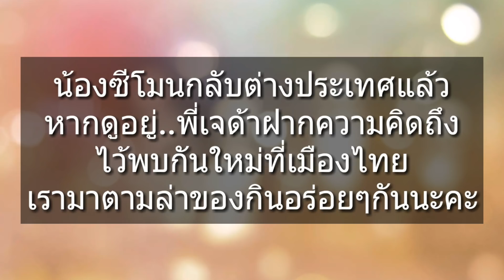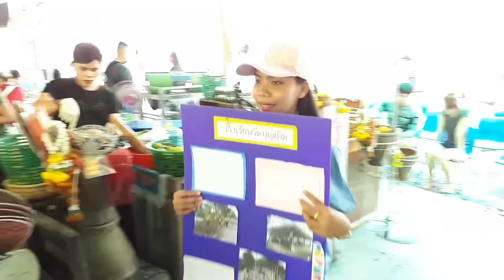ร้องรำระบำแซ่บๆๆๆกับเจ๊ต๊อกแต๊กตำแรดแซ่บนัว | ตลาดน้ำคลองลัดมะยม | เจด้าพาชิม | Jayda story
มาชมการตำส้มตำไป จัดคิวไป แอ๊วหนุ่มเบาๆกริบๆของราชินีส้มตำร้อยล้าน
เจ๊ต๊อกแต๊กตำแรดแซ่บนัว
ตลาดน้ำคลองลัดมะยม
ร้องรำทำเพลงตามประสากะเทยสุขใจคร้า